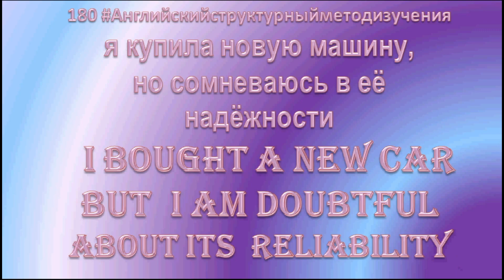i bought a new car but I am doubtful about its reliability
i bought a new car
but  I am doubtful
about its  reliability